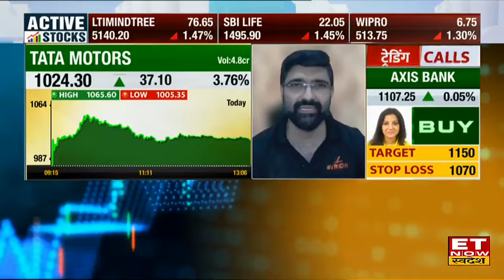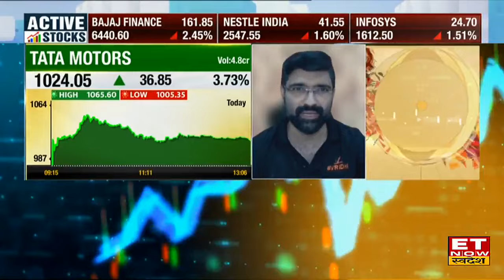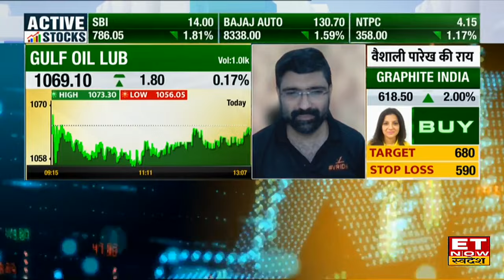Vivek Karwa : Bazaar को इन Sectors से मिल रहा सपोर्ट, profit चाहिए तो इन स्टॉक्स पर करें भरोसा?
Vridhi Investment के Vivek Karwa ने आज बाजार और निवेश पर अपनी राय देते हुए कहा कि बाजार को Bank Nifty के अलावा कई सेक्टर तेजी दे रहे हैं , Auto, Chemical और Realty Stocks में आगे भी तेजी बनी रहेगी। देखें पूरी बातचीत।